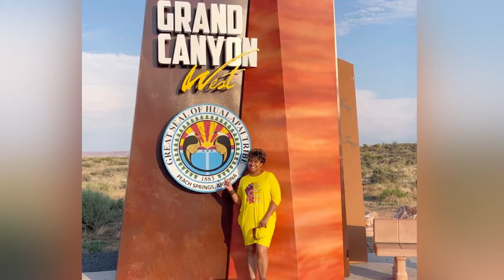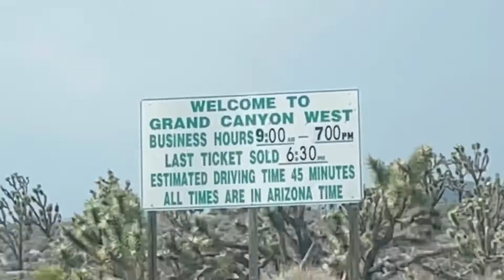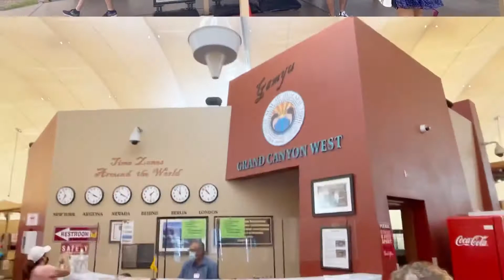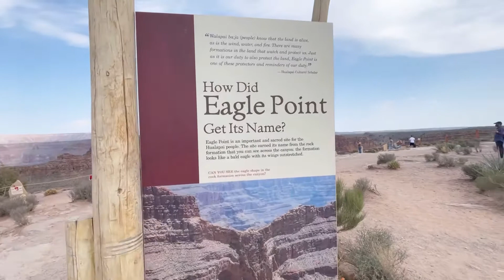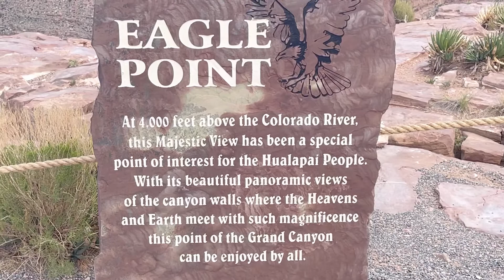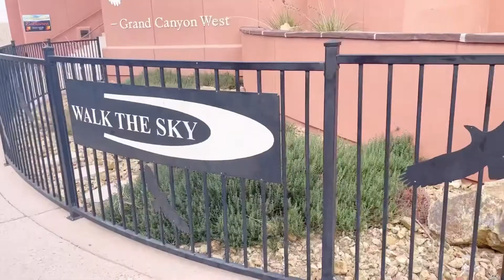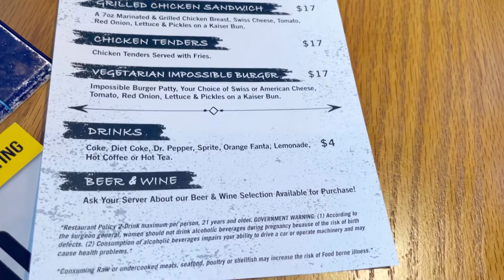Grand Canyon West Rim Travel Vlog | Fun Things to do in Arizona in 24 hours + Family Road Trip Vlog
What's Up Friends? Welcome back to another episode @NichelleWomack In this video, we are touring the Grand Canyon and living on the edge. Seriously... Lol!

Come stay in our LOVE nest.

Get your REAL ESTATE LICENSE in your state and become a Realtor.

Start your business today.